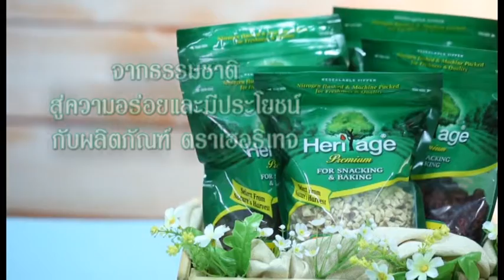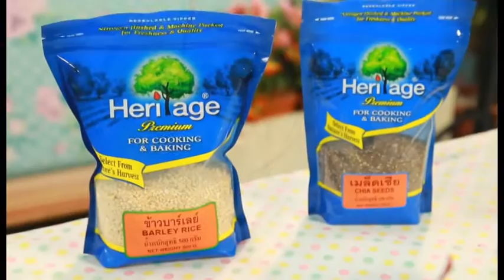จากธรรมชาติสู่ความอร่อยที่ลงตัวกับ Heritage / Barley Coconut Cheesepie with Chia Seeds